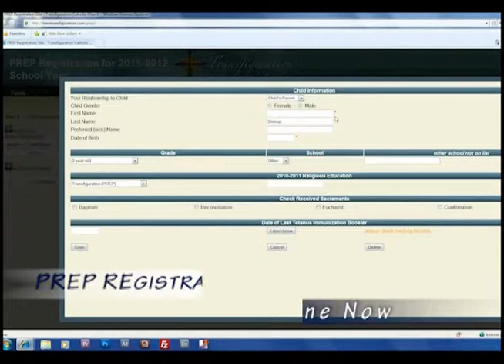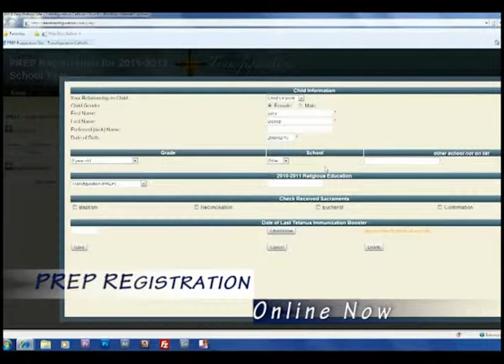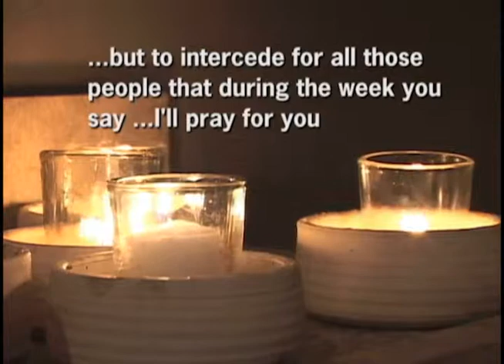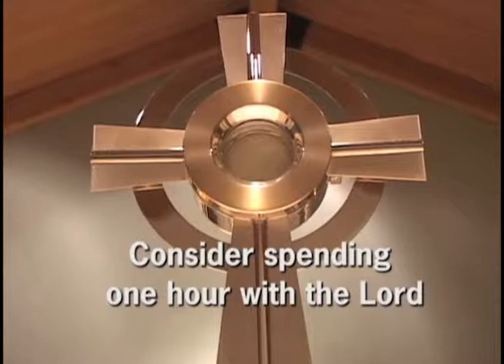Transfiguration Today 6_8_11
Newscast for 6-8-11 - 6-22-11